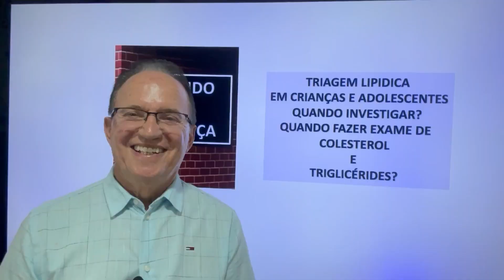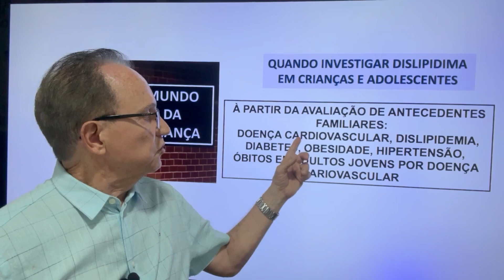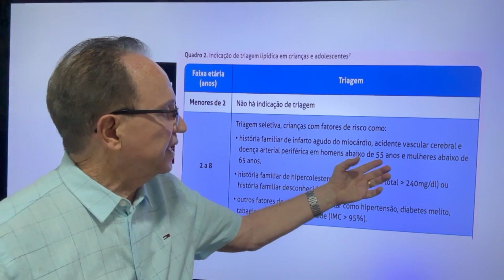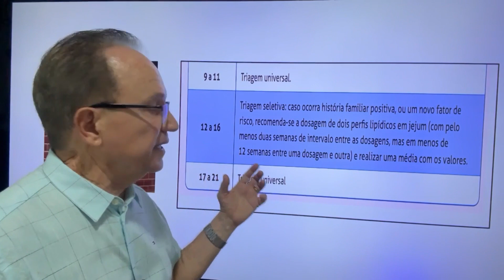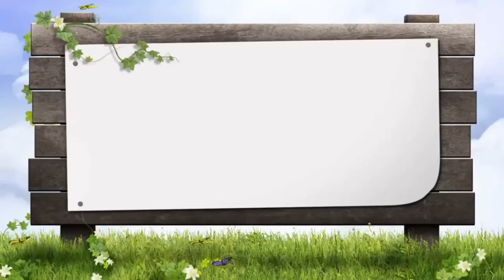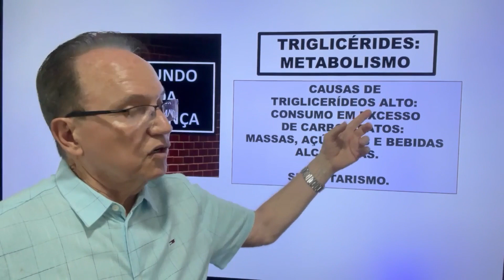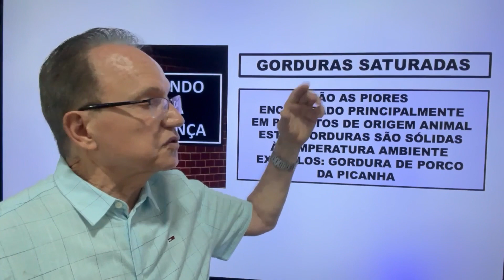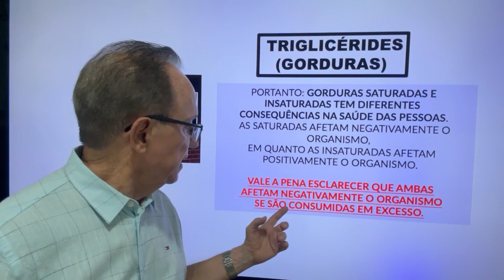Mundo da Criança - quando fazer exames de Colesterol e triglicérides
TRIAGEM LIPIDICA EM CRIANÇAS E ADOLECENTES; QUANDO FAZER EXAMES DE COLESTEROL E TRIGLICÉRIDES

e